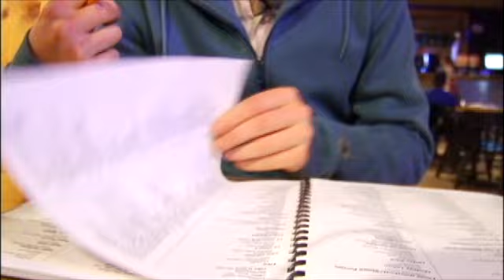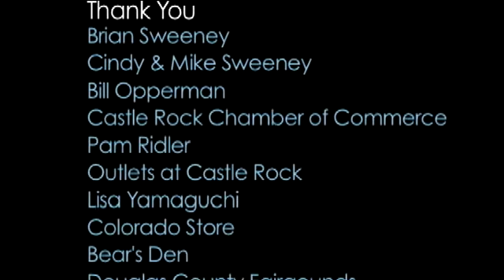The DC - Sedalia Bar and Grill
Ryan Ross takes us on a tour through Douglas County. In this episode he takes us the Sedalia Bar and Grill. Check out other episodes for more interesting things to do in Douglas County Colorado.